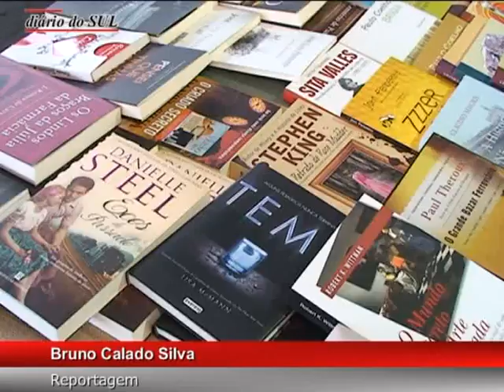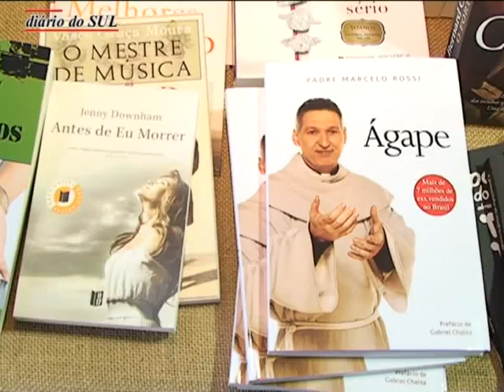Milhares de livros para ver e comprar em Reguengos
A Feira do Livro de Reguengos de Monsaraz está a decorrer até ao próximo domingo, 25 de Março, na Praça da Liberdade. O certame está aberto ao público diariamente entre as 10 e as 23 horas e cerca de 11 mil livros, provenientes de mais de 20 editoras, podem ser adquiridos nesta iniciativa organizada pelo Município local.